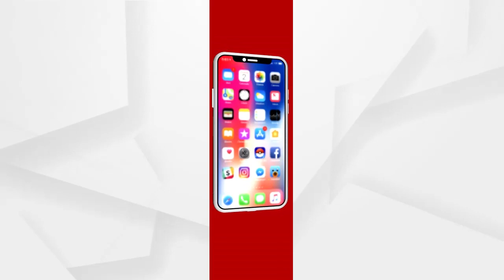କଂଗ୍ରେସରେ ପୁଣି ଆରମ୍ଭ ହେଲା ନିରଞ୍ଜନ ହଟାଅ ଅଭିଯାନ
କଂଗ୍ରେସରେ ପୁଣି ଆରମ୍ଭ ହେଲା ନିରଞ୍ଜନ ହଟାଅ ଅଭିଯାନ । ବନ୍ଧୁ ମିଳନ ନାଁରେ ଏକାଠି ହେଲେ ନିରଞ୍ଜନ ବିରୋଧୀ ଗୋଷ୍ଠୀ । କିଛି ଦିନ ତଳେ ଦିଲ୍ଲୀ ଯାଇଥିବା ନେତା ବୈଠକର ନେତୃତ୍ୱ ନେଇଥିବା ବେଳେ ରାଜ୍ୟରେ କଂଗ୍ରେସର ବିପର୍ଯ୍ୟୟ ପାଇଁ ନିରଞ୍ଜନଙ୍କୁ ସିଧାସଳଖ ଦାୟୀ କରିଛନ୍ତି ଦଳର ନେତା । ସେପଟେ ତାଙ୍କ ବିରୋଧରେ ମେଳି ନେଇ  କିଛି ଜାଣିନାହାଁନ୍ତି ବୋଲି କହିଛନ୍ତି ସଭାପତି ନିରଞ୍ଜନ ପଟ୍ଟନାୟକ ...